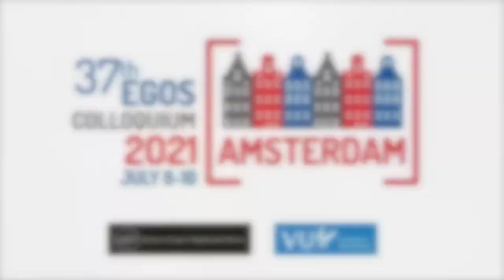Tulpen uit Amsterdam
When you think of the Netherlands, images of colourful tulips come to mind. If you plan your visit in Spring, you can visit numerous tulip fields. You should definitely visit the Keukenhof flower park, which is the largest flower exhibition in the Netherlands. At the same time, in April, Amsterdam has a tulip festival, and on many locations in the whole city, you will see our beloved tulips.

Tulips bloom from mid-March to the last half of May, but you can sing about tulips all year long…The song “Tulpen uit Amsterdam” is from 1956. It is about declaring your love with tulips. Red tulips stand for love, and yellow tulips mean fidelity. So what are we waiting for? Let’s start singing !

TODAY: Tijmen en Maarten from Popup Choir will teach us the song “Tulpen uit Amsterdam”, so that, you too, will be able to declare your love with this song and tulips.
For those who have been following our channel for a while, you may recognize the tune. All of our EGOS-vlogs start and end with the melody of “Tulpen uit Amsterdam”

For more information on Popup Choir, please go to their

And if you want to sing with them, check out the dates on their social media.

Want to learn more famous Dutch songs? Please check out:
(a song about the Amsterdam canals)
(a love song for Amsterdam)

For more information about the Keukenhof and planning your visit, please go

To find out more about the Tulip festival in Amsterdam, please check out